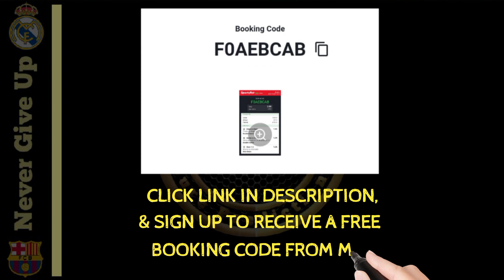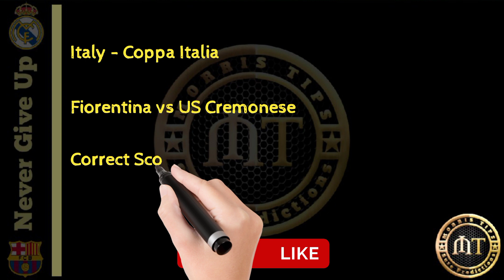CORRECT SCORE FOOTBALL PREDICTIONS TODAY 27/04/2023| SOCCERPREDICTIONS BETTING STRATEGY|BETTINGTIPS.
CORRECT SCORE FOOTBALL PREDICTIONS TIPS 27/04/2023 |SOCCER PREDICTIONS|BETTING STRATEGY,
England - Premier League
Tottenham vs Man Utd
Southampton vs Bournemouth
Everton vs Newcastle
Spain - LaLiga
Villarreal vs Espanyol
Valencia vs Valladolid
Athletic Bilbao vs Sevilla
Italy - Coppa Italia
Fiorentina vs US Cremonese
England - Championship
Rotherham United vs Cardiff City
Armenia - Premier League
FC Urartu Yerevan vs FC Shirak Gyumri
Estonia - Esiliiga
Tallinna FC Flora vs FC Nomme United
Malaysia - Super League
Penang FA vs Kuching City FC
Switzerland - Super League
FC Luzern vs FC Winterthur
FC Sion vs Basel
Brazil - Copa do Brasil
CR Flamengo RJ vs Maringa FC
FOOTBALL PREDICTIONS TODAY FREE 27 APRIL 2023
betting expert, Predictions Football today 27/04/2023;Prediction Football today betting expert, football predictions today,
prediction match
Sports Betting
bet tips football APRIL 27, 2023 FOOTBALL PREDICTIONS